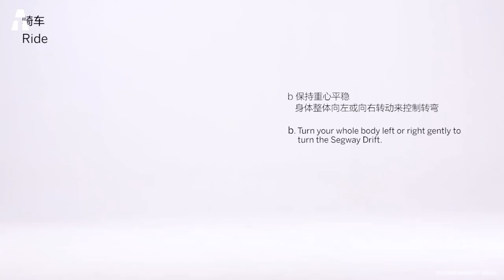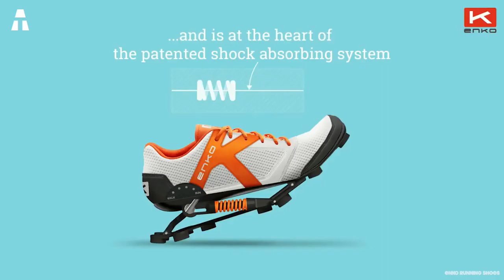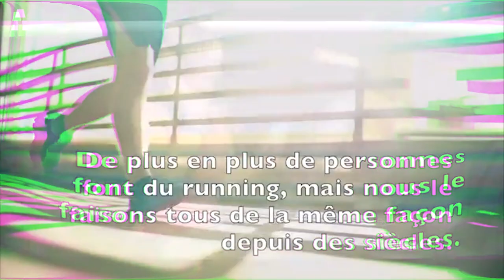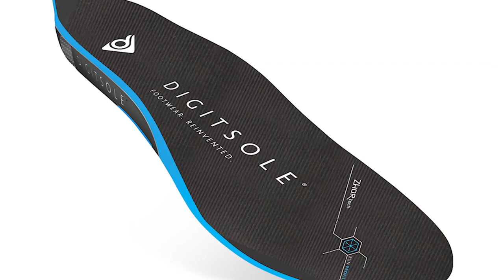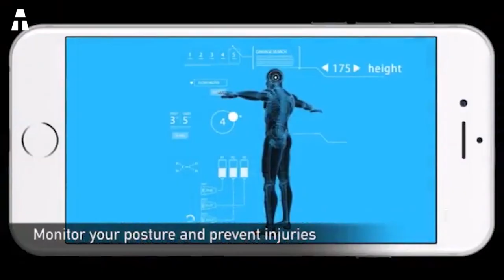5 INVENTIONS FOLLES POUR LES CHAUSSURES QUE VOUS DEVEZ VOIR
Bonjour à tous et bienvenue dans cette nouvelle vidéo high-tech, aujourd’hui nous allons parler de gadgets et plus précisément de gadgets pour les chaussures que vous devez voir !

► Segway Drift W1
► Zubits Magnetic